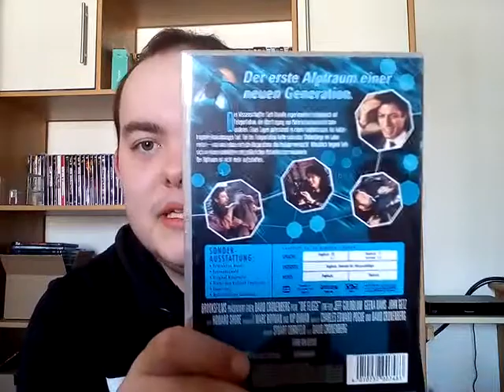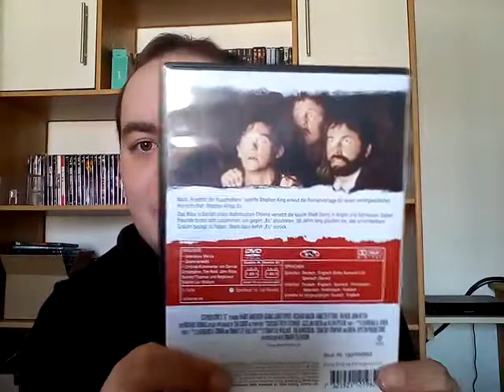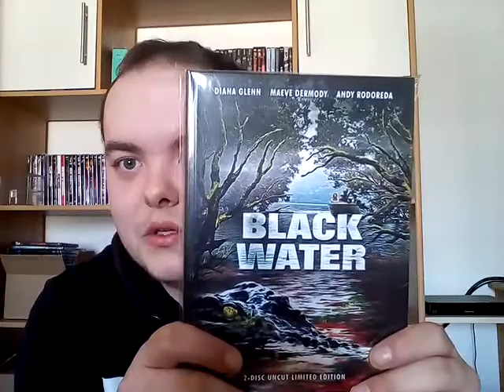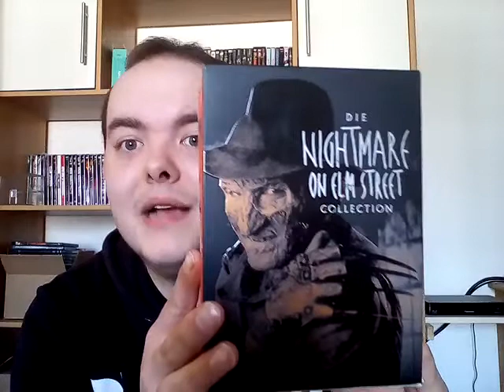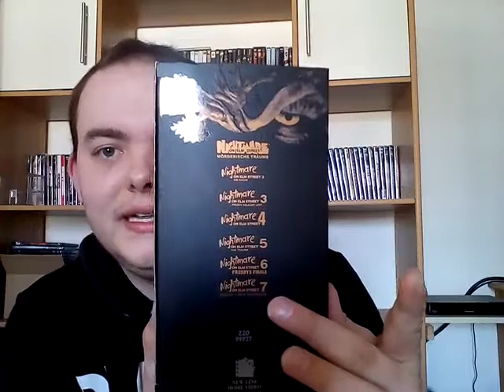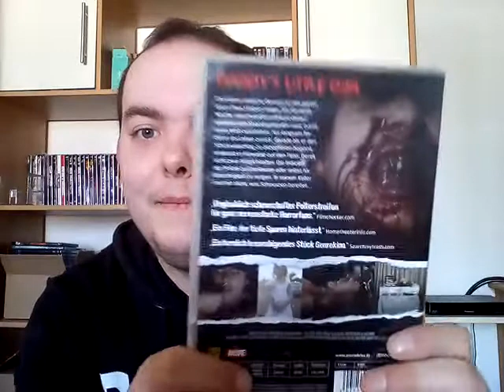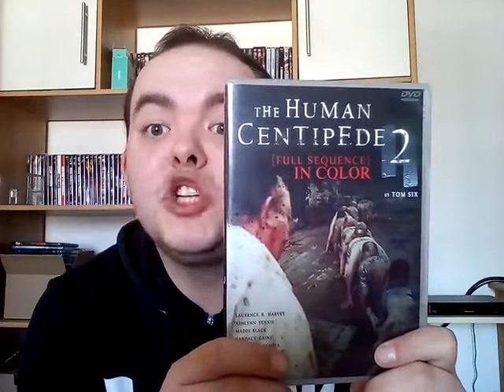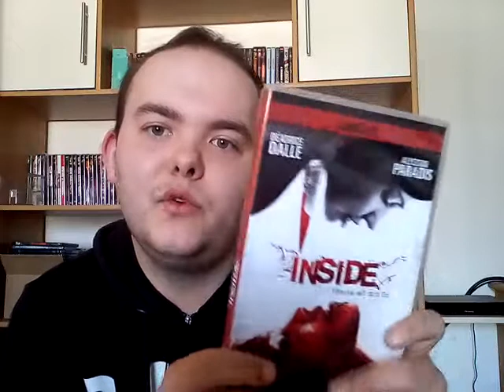Der FILMSAMMLER SUCHTI TAG // Meine Antworten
Hallo meine lieben Filmfreunde und Filmjunkies,

heute ist es wieder soweit und ihr bekommt ein neues Video von mir.
Bin mal wieder getaggt worden und zwar von der lieben Ca Sandra.

Fühlt euch getaggt und ich würde mich freuen, wenn ihr mitmacht!

Die 10 Fragen:

1. Welche Filme hast du als erstes bewusst gesammelt?
2. Dein erstes Steelbook?
3. Dein erstes Mediabook?
4. Dein größtes Schnäppchen?
5. Auf welche Edition aus deiner Sammlung bist du am meisten Stolz?
6. Bei welcher Edition hast du den Kauf bereut?
7. Hast du einen Film in mehreren Editionen?
8. Härtester Film, den du je gesehen hast? (Splatter)
9. Bist du eher Fan von matten oder glänzenden Steelbooks?
10. Magst du wattierte oder unwattierte Mediabooks?

Ich wünsche euch wie immer viel Spaß beim Sichten des Videos!

Euer Movie Nick